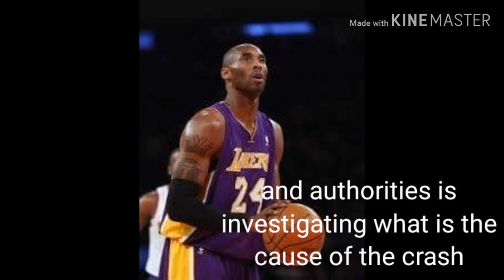KOBE BRYANT DIED, IN A HELICOPTER CRASH, DAUGHTER GIANNA,ON BOARD TOO.